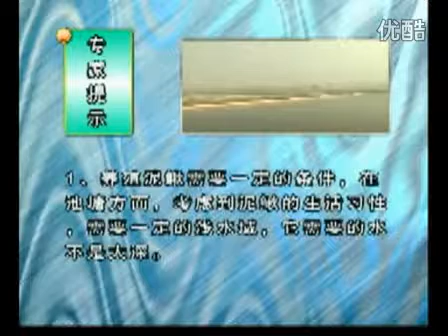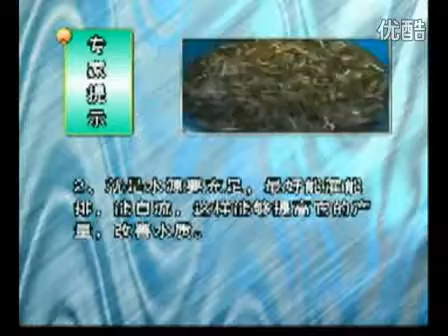台州泥鳅养殖技术介绍（专业版）